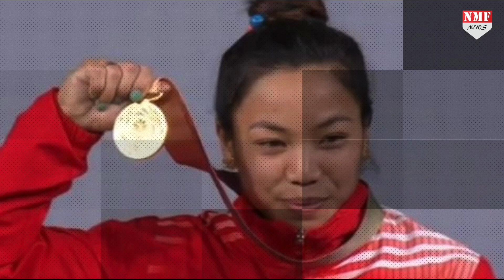Olympic में भारत की बेटी ने दिलाया पहला मेडल, Mirabai Chanu ने जीता सिल्वर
मीराबाई चानू के मेडल जीतते ही पूरे देश में खुशी की लहर दौड़ गई है… मीराबाई चानू ने अपनी सफलता से पूरे देश का सिर गर्व से ऊंचा कर दिया है. मीराबाई चानू की उपलब्धि पर खुशी जाहिर करते हुए राष्ट्रपति रामनाथ कोविंद और पीएम नरेंद्र मोदी ने बधाई दी है.